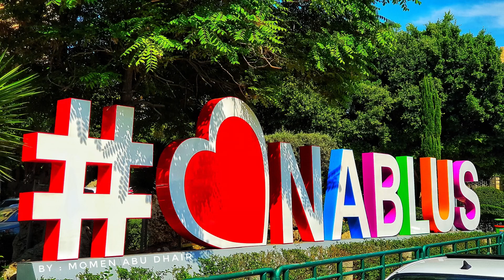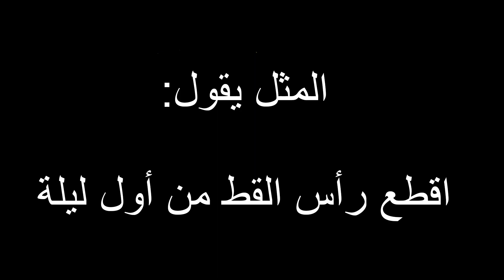نكتة ومثل عن زواج الأسد 🦁🦁 دروس عن الإنسان والحيوان (الجزء الثاني عشر) (YALLA YALLA)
شاهد الفيديو كاملةً
يتحدث أبو يامن عن زواج الأسد

Turn on notifications for this channel to receive latest uploads 🔔

 المخرج والمنتج: ليث العبد وأبو يامن
🎥 Editor & Producer: Laith Elabed